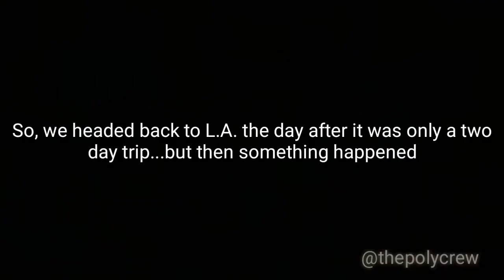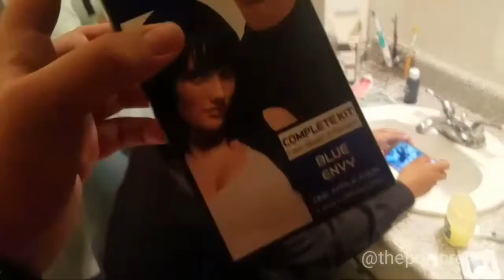Vegas trip *FAIL* Vlog #6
We all went to Vegas for two days. But then we came back and Jonah had a great idea which turned out being not so good...